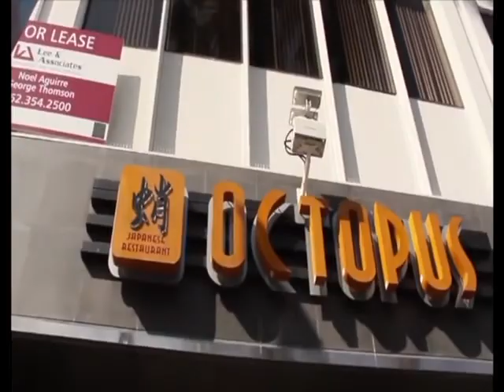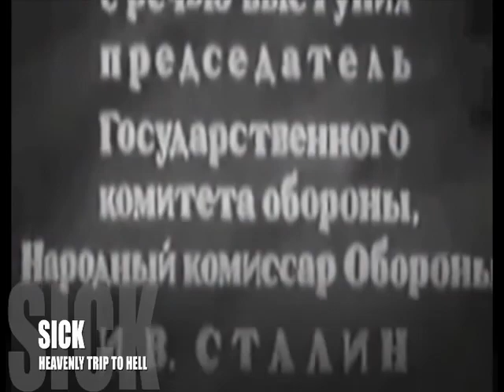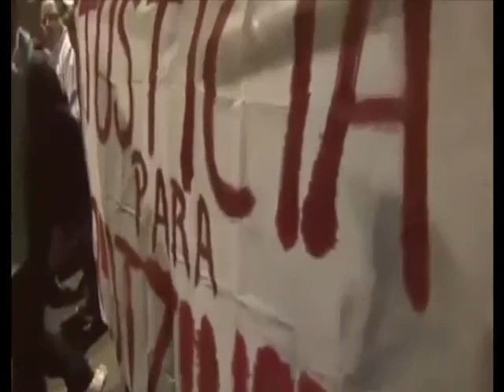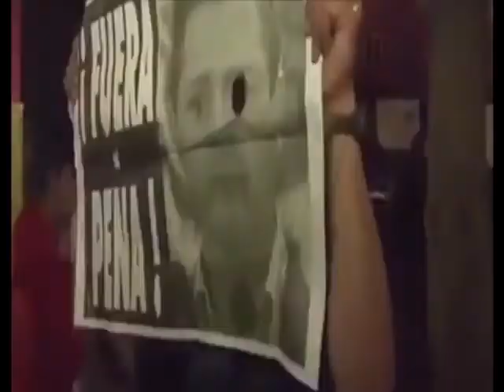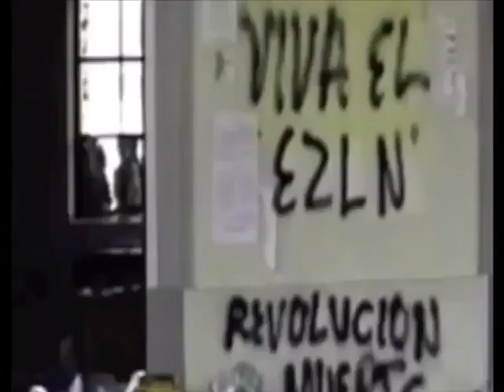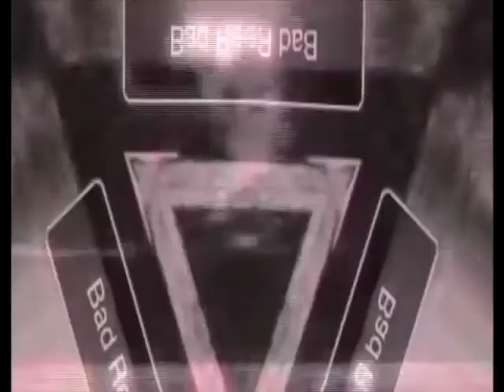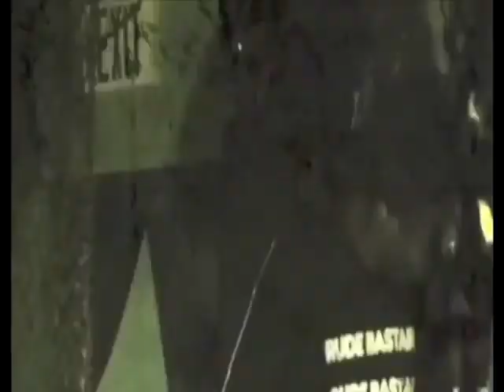Knoc-turn'al - Interview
Amazon Music: